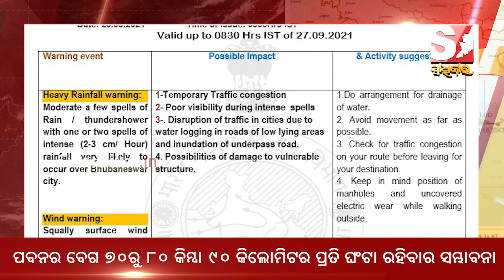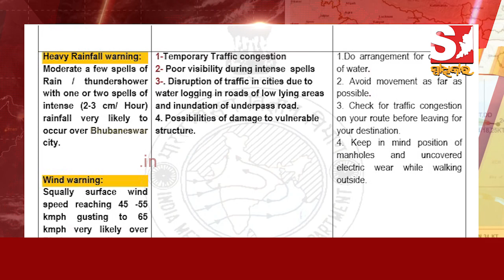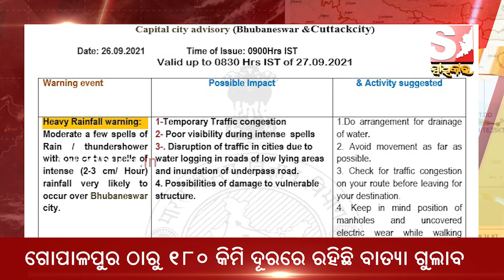ସୁ ସୁ କରି ଉପକୂଳକୁ ମାଡି ଆସୁଛି ଗୁଲାବ, ରାତି ୯ଟାରୁ ଲ୍ୟାଣ୍ଡଫଲ II CYCLONE GULAB